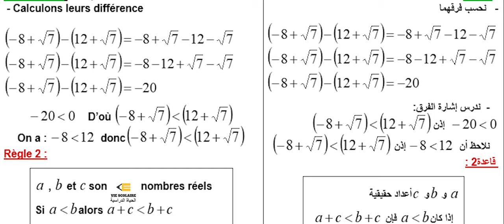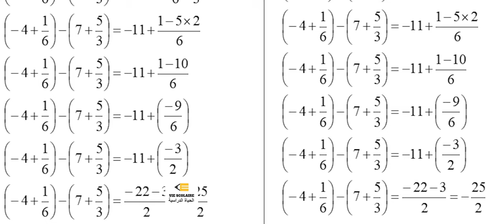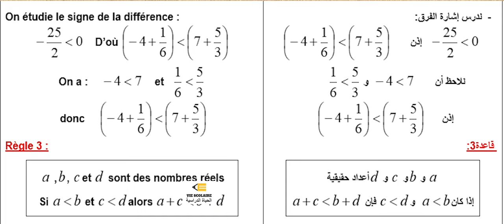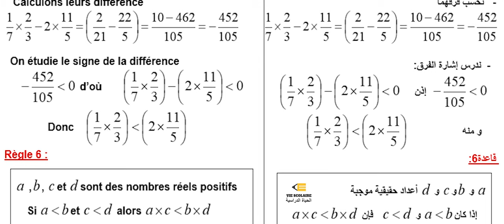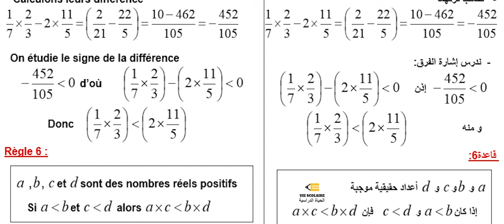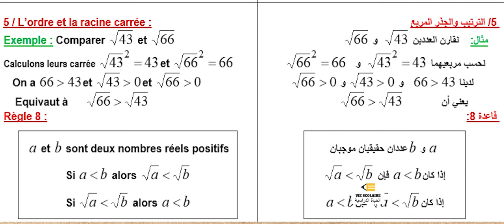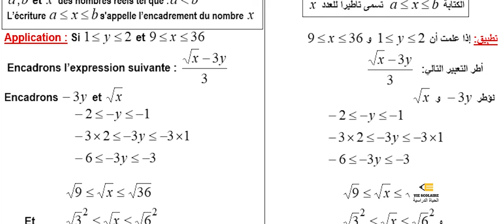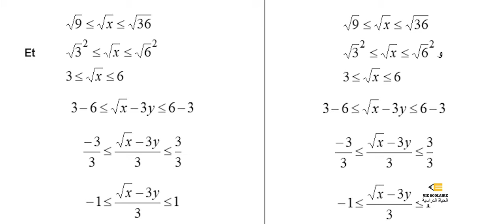L'ordre et opérations leçon 4 de 3ème année collège 1er semestre الترتيب العمليات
L'ordre et opérations leçon 4 de 3ème année collège 1er semestre الترتيب العمليات درس 4 السنة 3 إعدادي الأسدس الأول